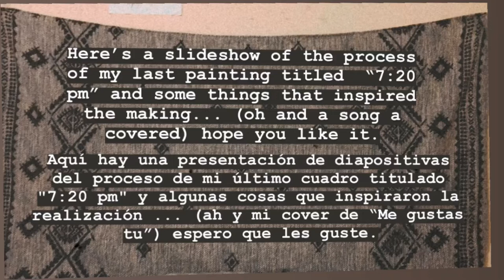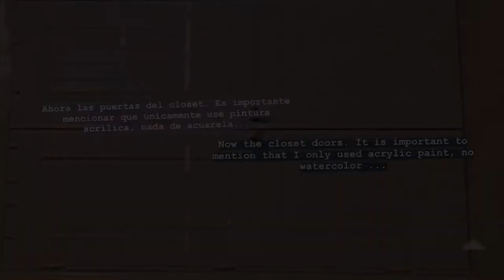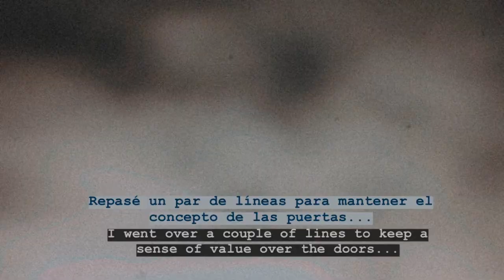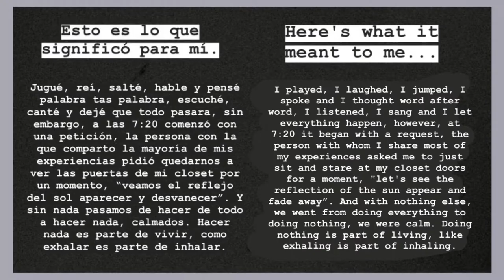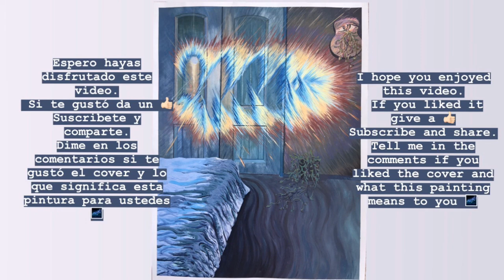PAINTING PROCESS | Music Video | Me gustas tu (cover)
I made this painting process/music video for you guys. I hope you guys like the process of my last painting which I titled “7:20 pm”, I gave a brief description of the process including the things that inspired me and what the experience meant to me.
Title: 7:20 pm
Media:
Bristol board.
Acrylic paint.
For this video, I covered a song by Manu Chao titled “Me gustas tu” if you want to listen to more covers click the
For this song I used the karaoke version of this channel to sing along to it: @karaoketotal
About me
I love to paint and sing, and currently, I am trying to share my artistic experiences on youtube, I try to be as creative as possible when showing my artistic journey, hope you enjoy.
Hice este proceso de pintura / video musical para ustedes. Espero que les guste el proceso de mi última pintura, que titulé "7:20 pm", les di una breve descripción del proceso, incluyendo las cosas que me inspiraron y lo que la experiencia significó para mí.
Título: 7:20 pm
Medios:
Cartulina.
Pintura acrílica.
Para este video, cante una canción de Manu Chao titulada “Me gustas tu”. Si quieres escuchar más covers, haz clic en el enlace
Para esta canción, utilicé la versión de karaoke de este canal: @karaoketotal
Sobre mí
Me encanta pintar y cantar, y actualmente, estoy tratando de compartir mis experiencias artísticas en YouTube, trato de ser lo más creativa posible al mostrar mi viaje artístico, espero que lo disfruten.